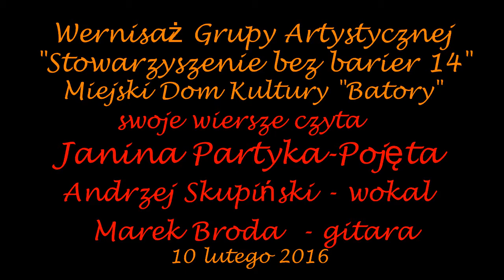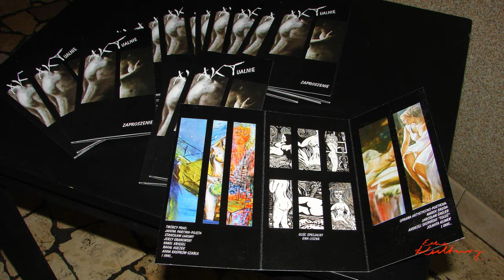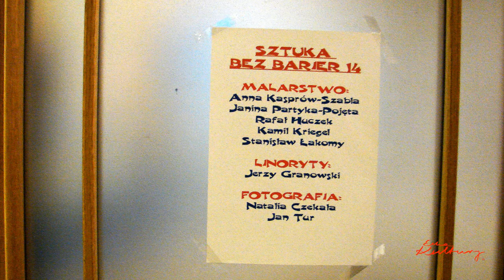Cz.1. Wernisaż GA SBB14 w MDK Batory w Chorzowie - Poezja Janiny Partyki-Pojętej - red.J.Granowski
W środę 10 lutego w Miejskim Domu Kultury Batory w Chorzowie otwarta została wystawa prac plastycznych i fotografii członków Grupy Artystycznej "Sztuka bez barier 14", zatytułowana "AKT-ualnie".  Do 29 lutego br. można podziwiać malarstwo: Anny Kasprów-Szabli, Janiny Partyki-Pojętej, Rafała Huczka, Kamila Kriegela i Stanisława Łakomego; linoryty Jerzego Granowskiego oraz fotografie Natalii Czekały i Jana Tura. Wernisaż wzbogacony został występami poetycko-muzycznymi. Swoje wiersze przy akompaniamencie gitarzysty Marka Brody czytali kolejno: Janina Partyka-Pojęta, Jarosław Engler, Jolanta Klimek (Bąk), Paweł Engler, Jacek Laskowski, Jerzy Granowski, Bolesław Stelmach i Andrzej Skupiński. Jacek Laskowski czytał także wiersze Anny Kasprów-Szabli. Poezja uzupełniona była pięknymi piosenkami w wykonaniu: Oliwii Kobuszewskiej, Andrzeja Skupińskiego oraz Marka Brody, który grał także na gitarze. Rola konferansjera przypadła red. Jarosławowi Englerowi.